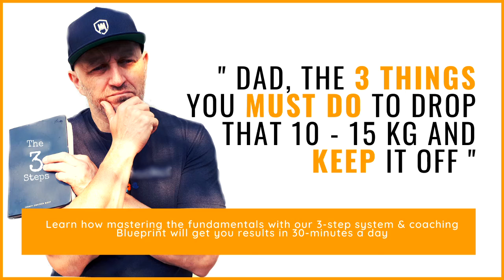Dad's, The 3 Things You Need ...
" DAD'S, THE 3 THINGS YOU MUST DO TO DROP THAT 10 - 15 KG AND KEEP IT OFF "

Watch this video ad learn how mastering the fundamentals using our 3-step system & coaching blueprint will get you results in 30-minutes a day!